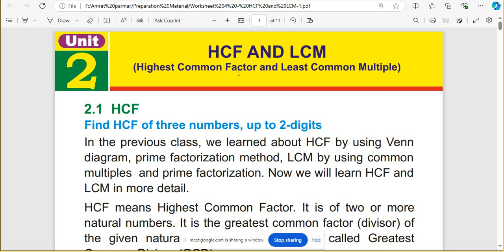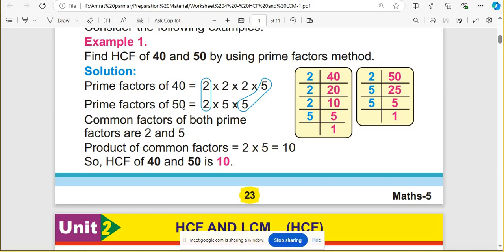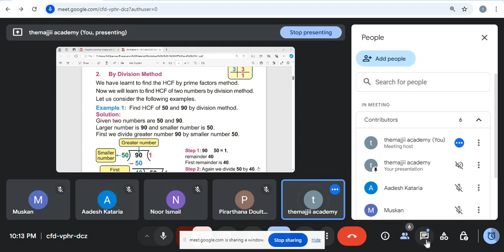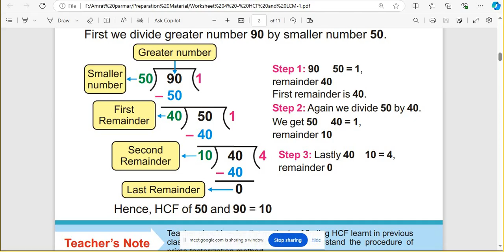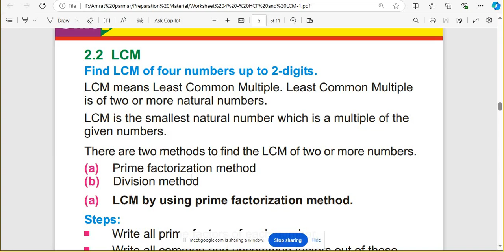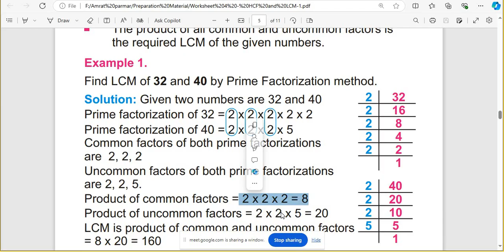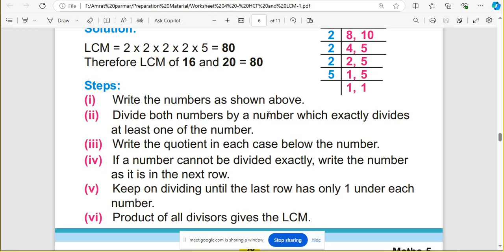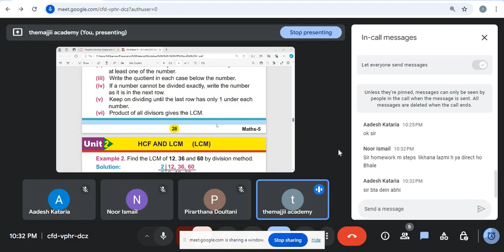HCF and LCM with Examples || LCM and HCF Difference|| HCF and LCM Methods